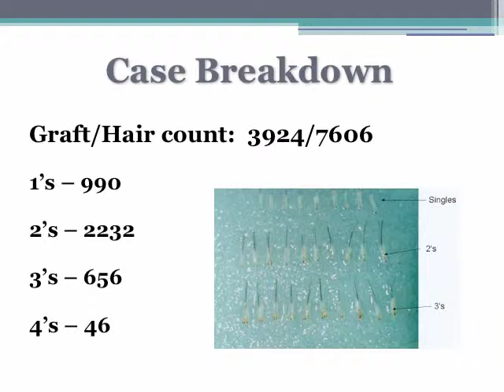Hair Transplant Surgery Result with Shapiro Medical Group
Dr. Ron Shapiro's result using 3924 grafts and 7606 hairs

This patient had substantial loss.  He had a large procedure with the goal of covering as much area as possible instead of receiving higher density in a small area.  Pictures show his result 6 months and 1 year after his procedure.